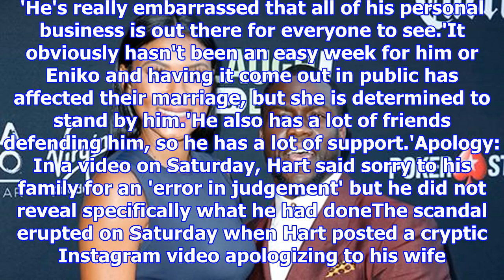[NEW TIME 24H] Kevin hart and pregnant wife eniko plan $118k lion king baby shower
Kevin hart and pregnant wife eniko plan $118k lion king baby shower
Published: 05:11 EDT, 21 September 2017 | Updated: 06:51 EDT, 21 September 2017 Kevin Hart and his wife Eniko Parrish, who is expecting the couple's first child, are putting on a united front amid rep...